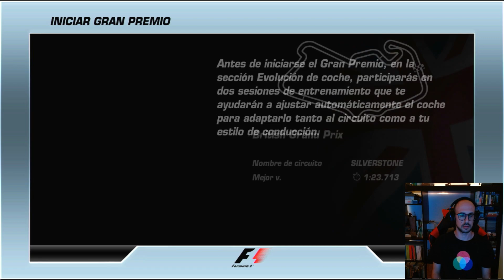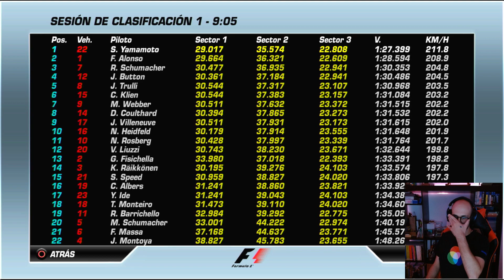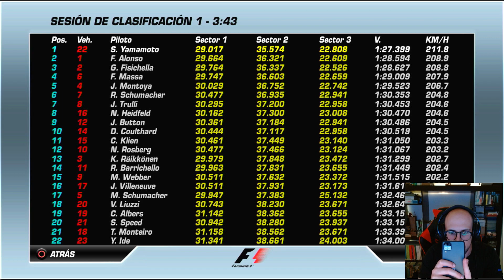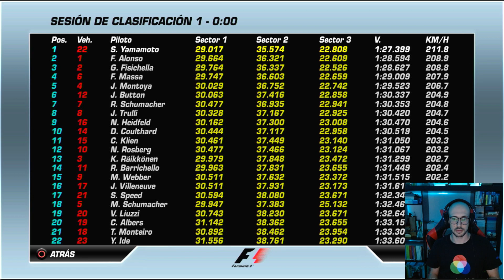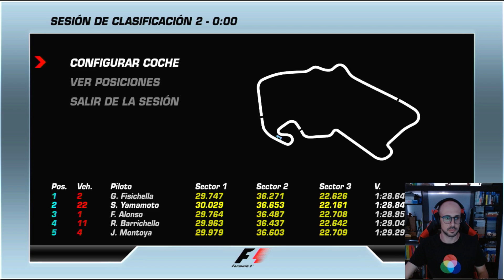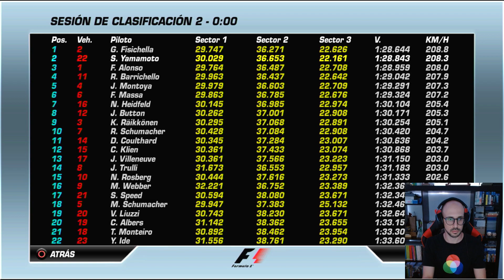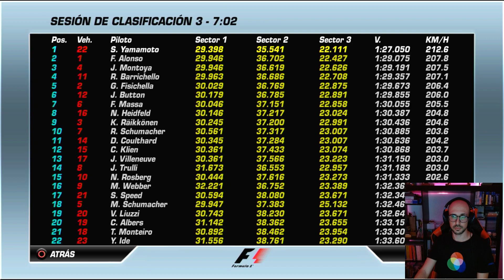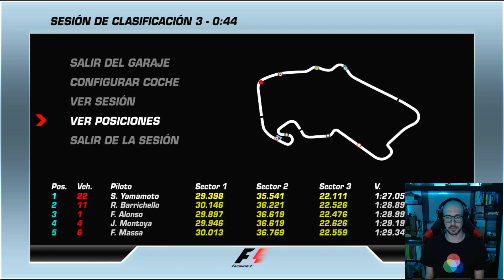🙌 La Leyenda de Sakon Yamamoto 🚥 F1 06 PS3 - T1 E08 🏁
8º Capítulo de La Leyenda de Sakon Yamamoto.
Gran Premio de Gran Bretaña. Pole y 6º Abandono en 8 Carreras...
Se nos escapa el Mundial...